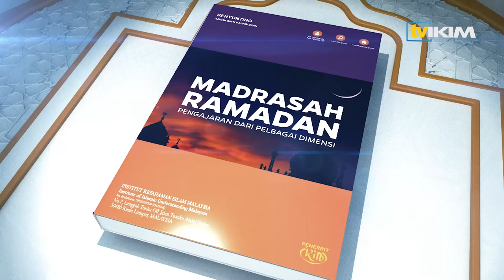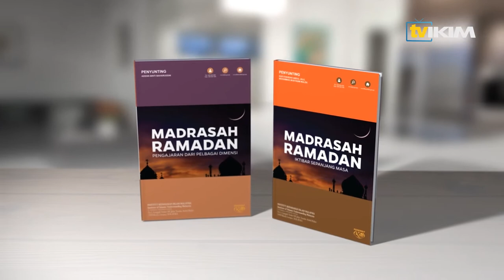Madrasah Ramadan - "Muhasabah Untuk Memaknakan Ramadan"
Tajuk : "Muhasabah Untuk Memaknakan Ramadan"
Penyumbang : Norkumala Awang,
Felow Pusat Kajian Sains & Alam Sekitar IKIM

Atau sebarang pertanyaan boleh hubungi di aplikasi whatsapp seperti pautan berikut